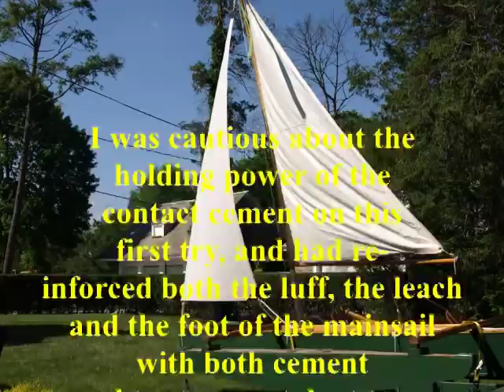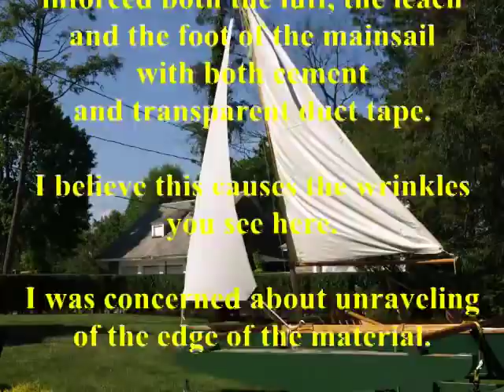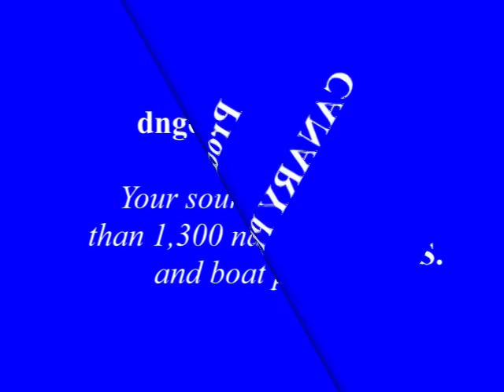HOW TO MAKE YOUR OWN SAILS METHOD #2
A very quick and easy method of making sails for small boats, using painter's drop cloths and Gorilla Tape.